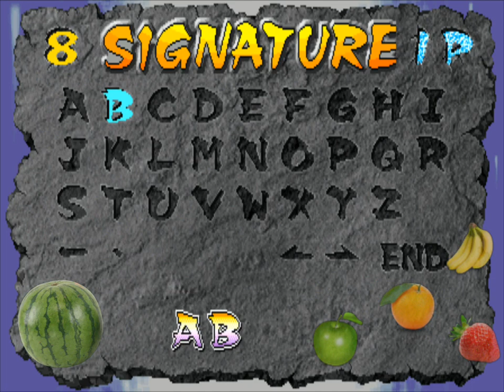Knights Of Valour Plus - Ful map - Huang Zhong